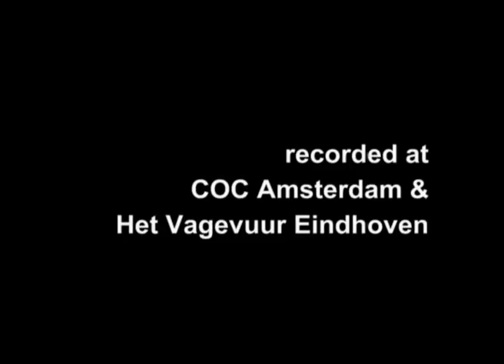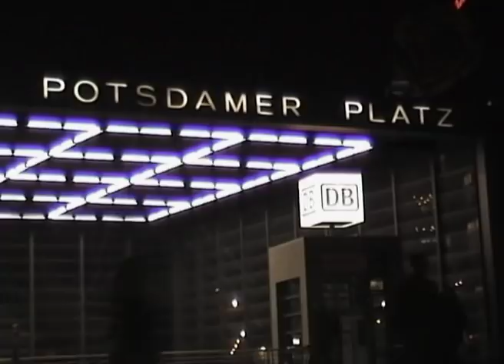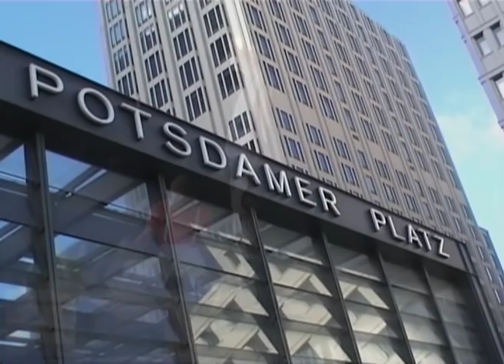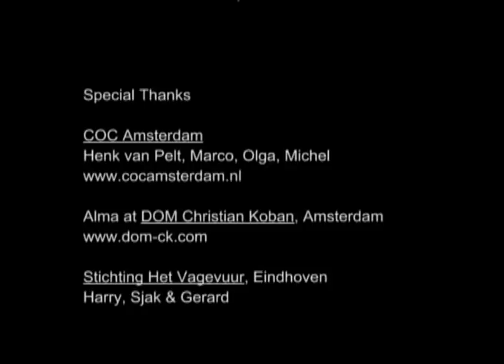Gay film: East Side Skin (by John Roman Baker) - queer theatre from Amsterdam (2003) aputheatre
Ground-breaking queer theatre from aputheatre (formerly Aids Positive Underground Theatre). East Side Skin was promoted as being a queer fantasia on fascist themes. This film which combines footage from rehearsals and live performances in Amsterdam and Eindhoven successfully conveys the intense and charged atmosphere generated by the two actors as they take the author/director John Roman Baker's directions to extreme and terrifying limits.

NB: The dialogue is unclear in places, so you might prefer to watch this with either the German or English subtitles.